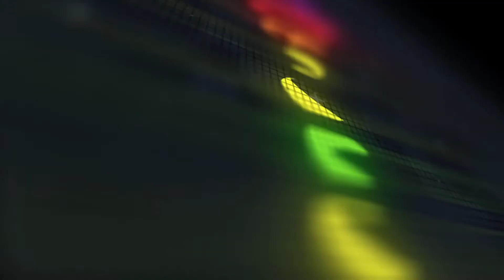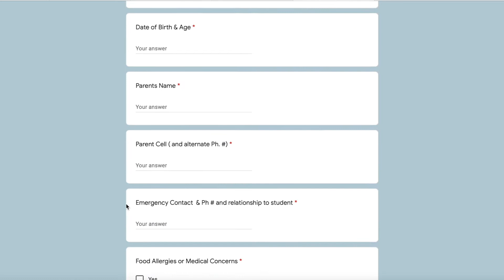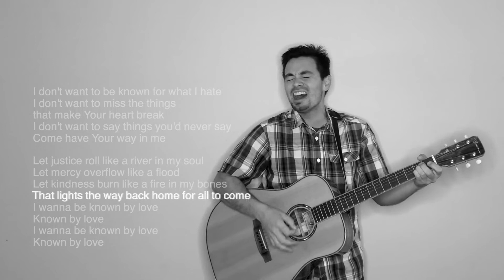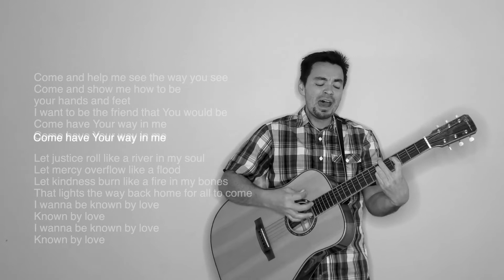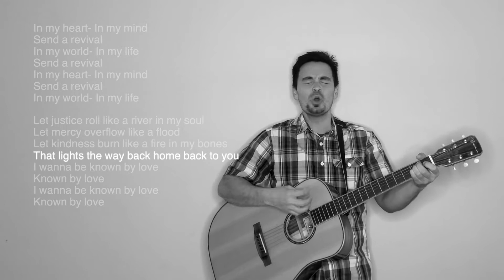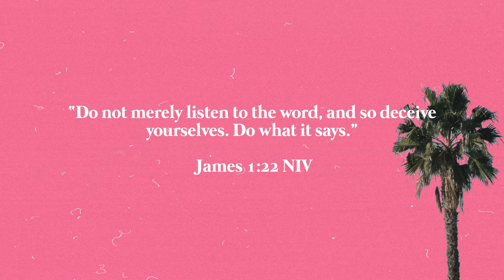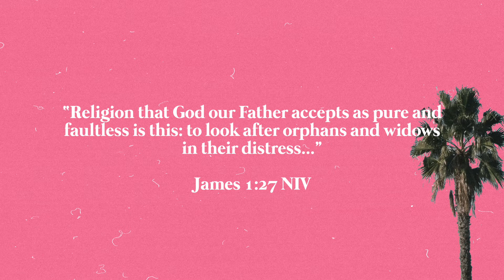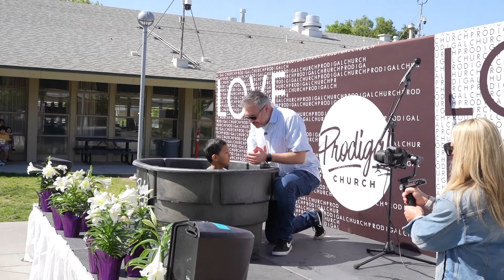LOVE NECESSITATES RISK - James 1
FIND US ONLINE: prodigalchurchfresno.com If you're new, we would love to meet you!

Fill the online connect card on our website and we will reach out to you.

If you would like to Give to Prodigal Church, you can do so through our website, or through this link. Thank you so much for your generosity to Prodigal Church! prodigal.givingfire.com